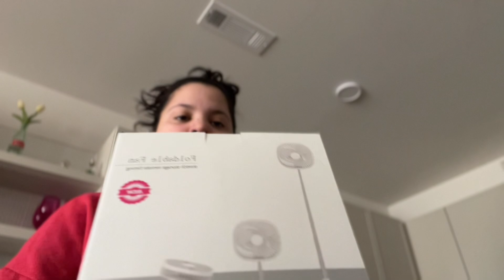Weekly Vlogs: Wingstop, Hollister & American eagle clothing haul, Selling on Poshmark!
Links:
EASY SWEATSHIRT & FLEECE SHORTS BUNDLE
GILLY HICKS LAYERED RIBBED UNDERWIRE BIKINI TOP
GILLY HICKS STRAPPY LAYERED HIGH-LEG CHEEKY BIKINI BOTTOM
HOLLISTER ELLA ADJUSTABLE RISE PULL-ON LINEN-BLEND WIDE-LEG PANTS
POPLIN BOXER SHORTS pink

Old Navy
Linen-Blend Striped Shorts
Oversized Button-Down Boyfriend Shirt
SoComfy Hoodie

Free Music for Videos 👉 Music by LOVELOVELOVE - everything feels like a movie